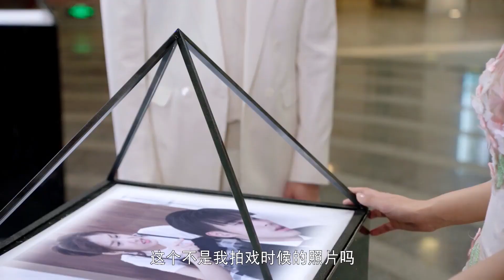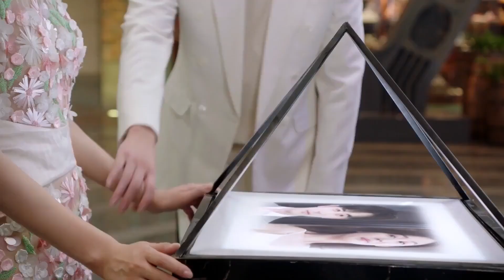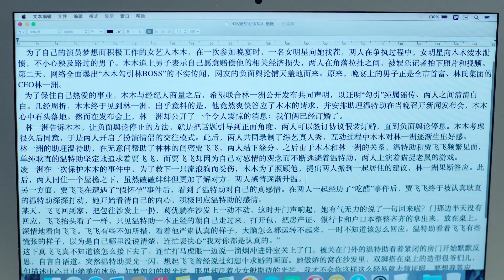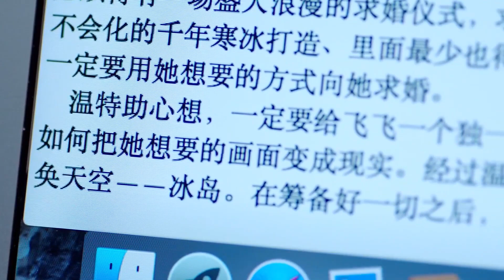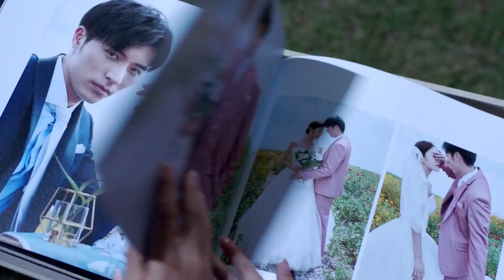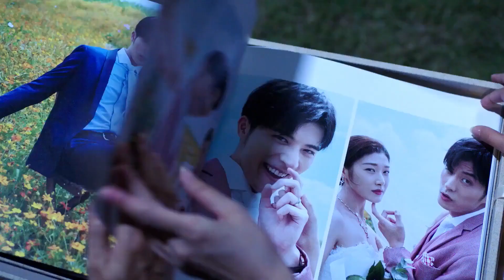现代偶像剧 |【顾总的逃婚影后 Don't Run Away】16 商界总裁生性淡薄手段狠厉，却甘愿臣服与娇妻契约隐婚，得一人宠一生！（《斛珠夫人》徐开骋、王双）💖看剧迷